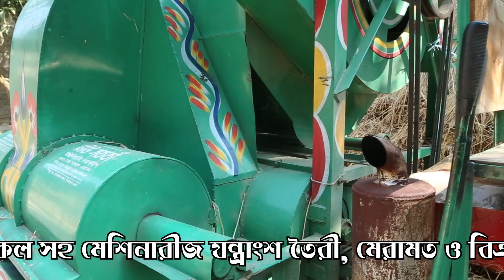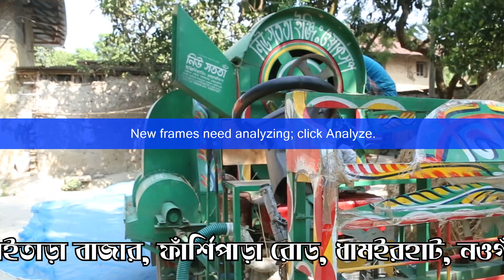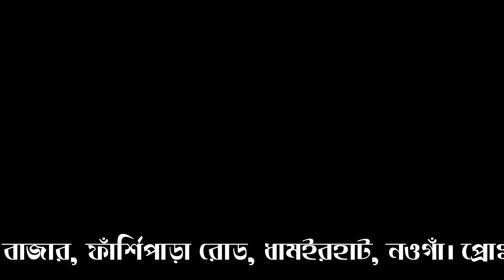আধুনিক ধান, গম, সরিষা ও কালাই মাড়াই মেশিন - নিউ সততা ইঞ্জিনিয়ারিং ওয়ার্কসপ - ধামইরহাট নওগাঁ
নিউ সততা ইঞ্জিনিয়ারিং ওয়ার্কসপ

এখানে আধুনিক প্রযুক্তিতে ধান, গম, সরিষা ও কালাই মাড়াই কল সহ মেশিনারী যন্ত্রাংশ
তৈরী, মেরামত ও বিক্রয় করা হয়।
যোগাযোগঃ আমাইতাড়া বাজার, ফাঁর্শিপাড়া রোড, ধামইরহাট, নওগাঁ।